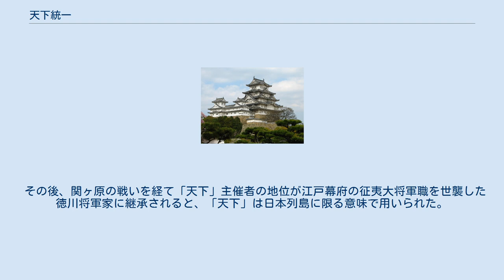天下統一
天下統一（てんかとういつ / てんがとういつ）は、統治すべき地域を一人の権力者（統治者）の下で統一して支配すること。
 古代中国の概念から来ており、天子が統治すべき地域を天下と呼んだ。
紀元前221年に始皇帝が中国史上初めて天下統一を成し遂げる。
中国において過去に天下を統一した王朝は、秦、前漢、後漢、西晋、隋、唐、元、明、清である。
 日本の歴史においては、主に戦国時代から江戸時代初期にかけて、日本全土（ただし琉球と蝦夷地の大半を除く）を一人の権力者の支配下に置き、統一することを指す。
日本でも古代から用いられた。
中世以降には神国観が広まり、武家政権を正当化する論理となり、最高権力者は「天下人」と呼ばれた。
 室町・戦国時代に、「天下」は天皇王権を擁する室町幕府の征夷大将軍が管轄した京都とその周辺地域を意味し、天下人たる室町将軍は地方大名を従属・統制下に置いて紛争などを調停する役割を担っていた。
 尾張国の織田信長は将軍足利義昭を擁し、間接的に天下人としての役割を担って統一事業を推進し（天下布武）、元亀4年（1573年）には将軍義昭を京都から追放し、天下人の地位を自身が継承することで統一政策を進めた。
 その信長が本能寺の変で自害すると、信長の家臣であった豊臣秀吉が継承者として天下人の地位に至り、天正18年（1590年）に日本統一政策を成し遂げた。
「天下」の本来の意味には、支配地域の境界は無く、秀吉は日本統一後に明の征服を中核とした東アジアの統一を企画し、文禄元年（1592年）から朝鮮に出兵するが(文禄・慶長の役)、慶長3年（1598年）に死去したことで途中終了した。
 その後、関ヶ原の戦いを経て「天下」主催者の地位が江戸幕府の征夷大将軍職を世襲した徳川将軍家に継承されると、「天下」は日本列島に限る意味で用いられた。